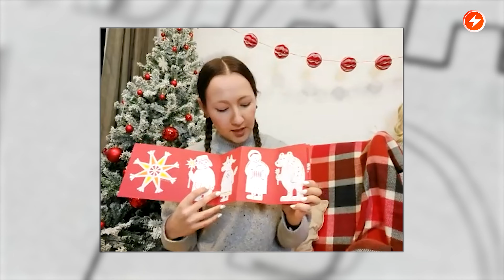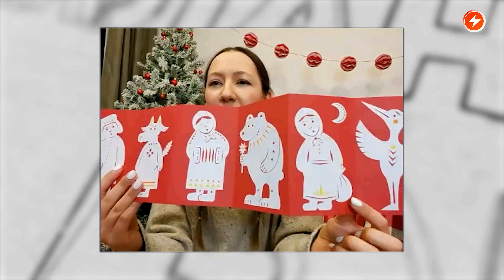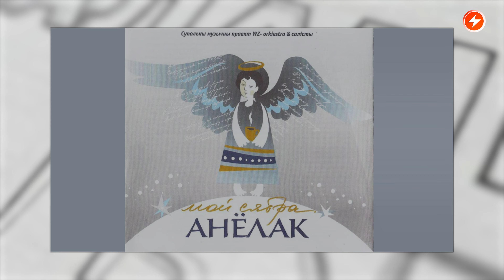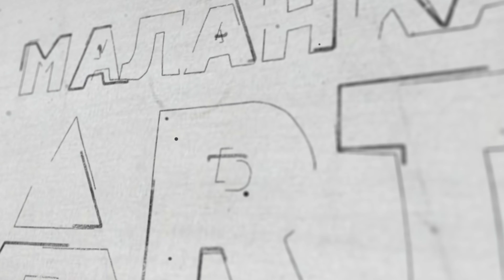Беларусские Коляды в США / «Книжный Воз» к Рождеству / Поем этно на Маланке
Сегодня в праздничном выпуске программы «Маланка Арт»:
этно-певица Стася Кузьмич, не только расскажет про смыслы колядования, колядные песни, но и споёт для вас.
А музыкант и арт-менеджер Сяржук Долгушев поделится впечатлениями от гастролей по США и Канаде, где он сейчас проводит Коляды в лучших беларусских традициях.
Актёр Александр Жданович, который несколько лет организовывал в Минске Рождественский фестиваль батлеечных и кукольных театров «Нябёсы», расскажет о батлеечном искусстве и традиционных представлениях.
Поэтка Наста Кудасова поздравит с Колядами и прочтёт одно из своих замечательных стихотворений.
Актриса и соосновательница проекта «Книжный Воз» Кристина Дробыш познакомит с рождественской серией литературных и музыкальных произведений, которую она вместе со своей командой подготовили к новогодним праздникам.
Все подробности у ведущего - Александра Ратько.

00:00 Маланка АРТ
00:46 Интервью: этно-певица Стася Кузьмич про смыслы колядования и колядные песни
07:19 Интервью: музыкант Сяржук Долгушев о Колядном гастрольном туре по США
12:42 Интервью: актёр Александр Жданович о батлеечном театре и спектаклях
20:32 Стихотворение: читает поэтка Наста Кудасова
21:18 Интервью: актриса Кристина Дробыш о рождественских новинках «Книжного Воза»

ПОДДЕРЖИ ПОЛИТЗАКЛЮЧЕННЫХ

ПОДДЕРЖИ МАЛАНКУ